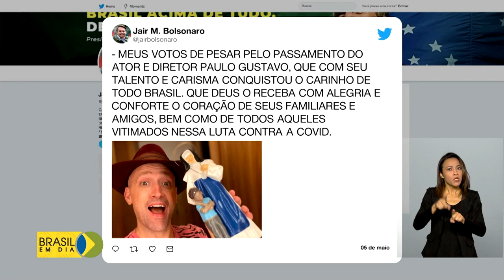Presidente lamenta morte do ator Paulo Gustavo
Ele manifestou pesar e disse que o humorista conquistou o Brasil com seu talento e carisma.